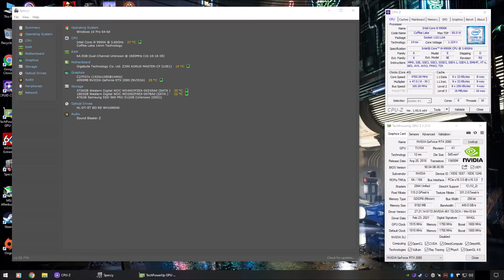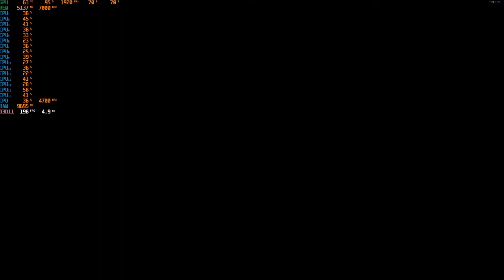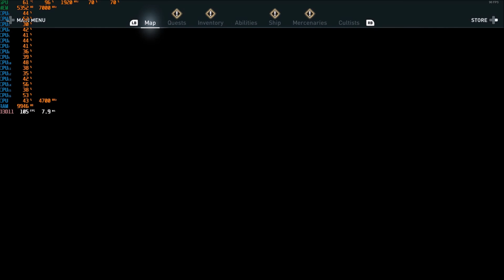Assassin's Creed Odyssey Core i9 9900k Geforce RTX 2080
Intel Core i9 9900k (H115i Platinum)
G-Skill Ripjaws V 64GB DDR4 3200mhz (4 Sticks)
Samsung 960 Pro 512GB NVMe SSD
2TB WD Black
4TB WD Black
Creative Sound Blaster Zx
Corsair HX1000i